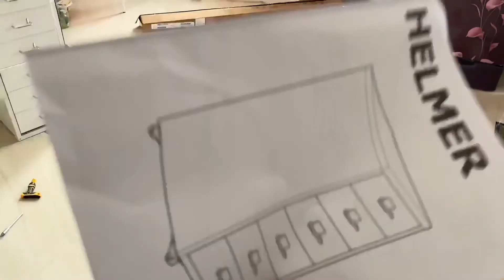Best budget work from home setup | Ikea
Hi Folks !!

Today are going to show you a budget desk setup for work from home. All products are bought from Ikea Hyderabad store. As we are all stuck working from home during this pandemic, let’s have the best budget desk setup which is cheap, minimalistic and yet good looking. Below are the product links which we had purchased to make our own work from home desk setup.

Chair cushion
Artificial plant:
Headphones and iPad stand

Do chime in with your comments if it helped you.

Cheers !!